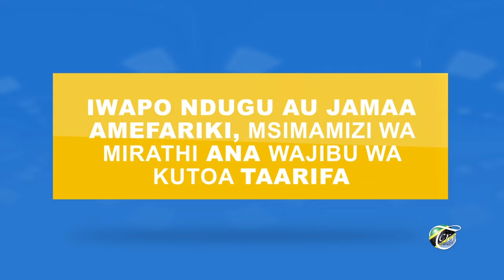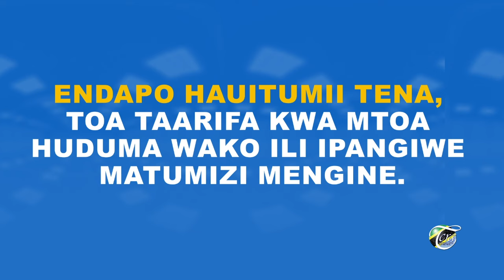Mchungaji Msigwa ajiunga CCM